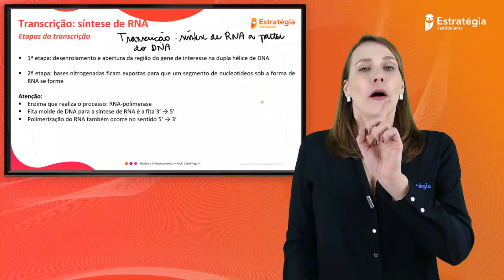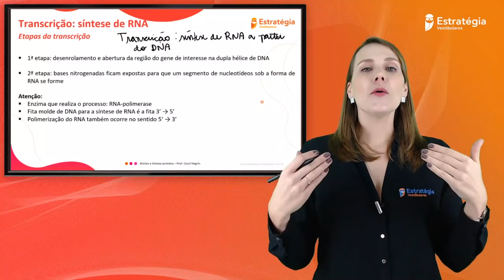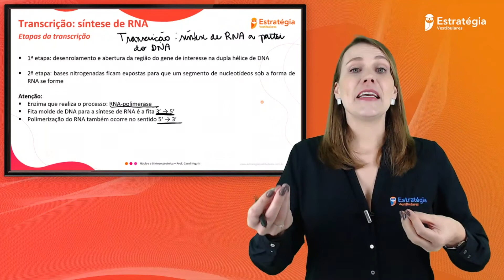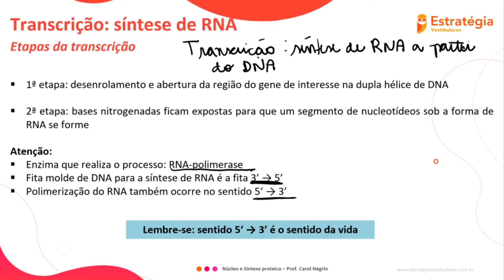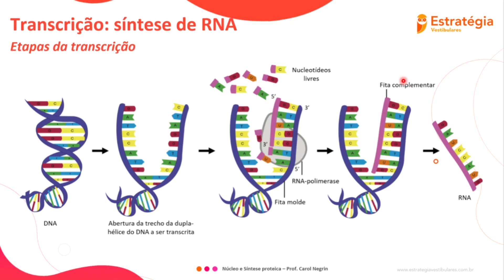Etapas da Transcrição.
Neste vídeo sobre Citologia nós abordaremos as Etapas da Transcrição.

CITOLOGIA

BOTÂNICA

ECOLOGIA